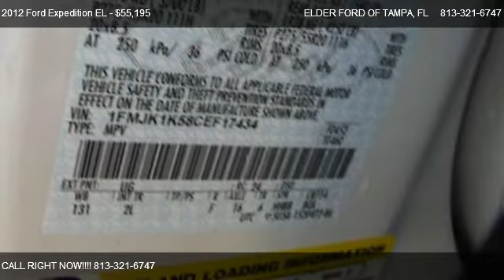Ford Expedition EL 2WD 4dr Limited @ ELDER FORD OF TAMPA